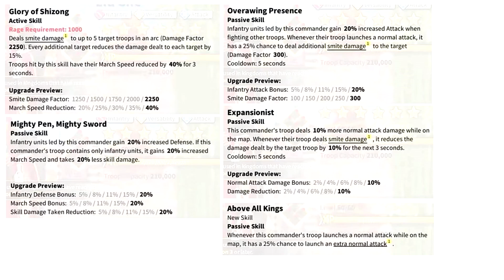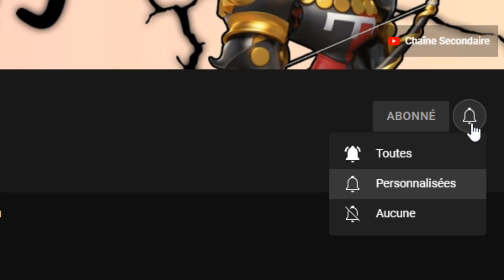LIU ET LES DÉGÂTS DE SMITE / ATTAQUE NORMALE, PUISSANT ? | RISE OF KINGDOMS FR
Un commandant très intéressant sur le papier !

Suis-moi sur les réseaux :
Musiques :
Toutes mes musiques 🎵 proviennent de cette chaîne !
📌 Les chapitres :
00:00 - Introduction
00:47 - Ce que l'on sait maintenant
13:32 - Outroduction